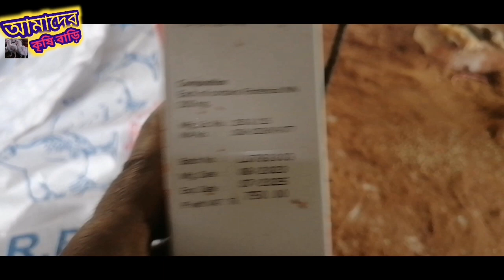সোনালি মুরগির বাচ্চা ঝিমাছে পা চিকন পাখা ঝুলেপড়ে মারাজাছে যে চিকিৎসা দেবেন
মুরগির বাচ্চার পাখা জলে যাওয়া
পা চিকন হওয়া
ওজনে অনেক হালকা হয়ে যাওয়া
খাবার না খাওয়া
এ রোগটিকে বলে কলি এন্টারাইটিস
এ রোগটির জন্য আমি যে ওষুধটি ব্যবহার করি সেই ওষুধটির বর্ণনা দিয়েছি এই ভিডিওটির মাধ্যমে
আপনাদের মুরগিতে যদি এরকম সমস্যা দেখা দেয় তাহলে এই ওষুধটি ব্যবহার করতে পারেন